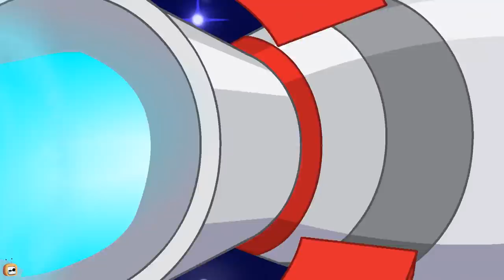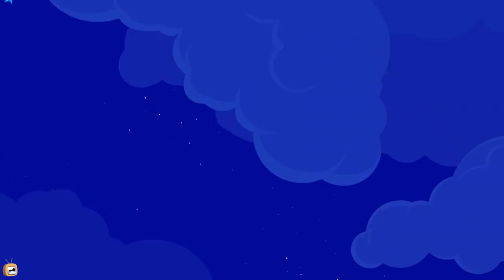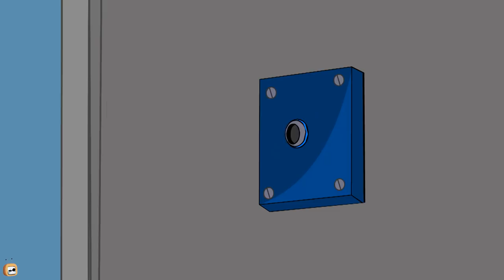Rat A Tat - Aliens & Space Travel - Funny Animated Cartoon Shows For Kids Chotoonz TV